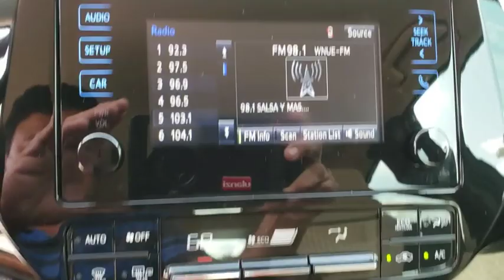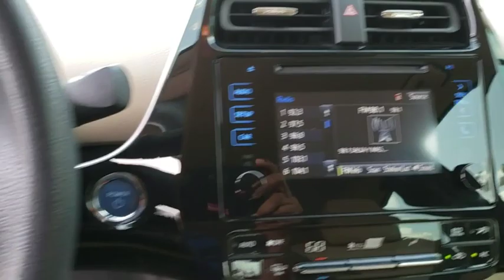2016 Toyota Prius Longwood, Orlando, Lake Mary, Sanford, Daytona Beach, FL K3085215A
White Used 2016 Toyota Prius available in Longwood, Florida at Parks Toyota. Servicing the Orlando, Lake Mary, Sanford, Daytona Beach, FL area.

Parks Toyota
1701 South Woodland Boulevard

Grand and graceful, this 2016 Toyota Prius represents a seamless convergence of unparalleled power and beauty. With a Gas/Electric I-4 1.8 L/110 engine powering this Variable transmission, this ride is an intoxicating mix of precision and charm. It's loaded with the following options: Wheels: 6.5J x 15 5-Spoke Aluminum Alloy -inc: two-tone wheel covers, Urethane Gear Shift Knob, Trip computer, Transmission: Continuously Variable Automatic -inc: Electronically controlled, Tires: P195/65R15 AS, Tailgate/Rear Door Lock Included w/Power Door Locks, Systems Monitor, Strut Front Suspension w/Coil Springs, SofTex Seat Trim -inc: w/contrast stitching, and Single Stainless Steel Exhaust . Visit Deland Toyota at 1701 S Woodland Blvd, Deland, FL 32720 today.